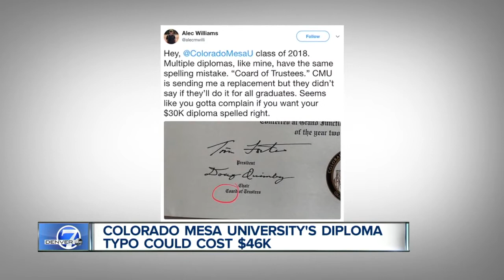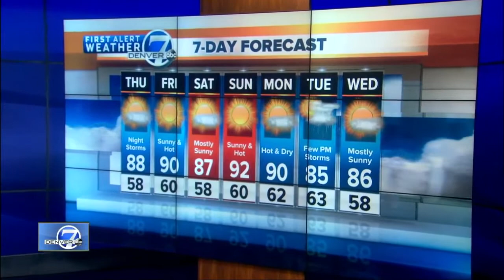Denver 7 Latest Headlines | August 8, 4pm